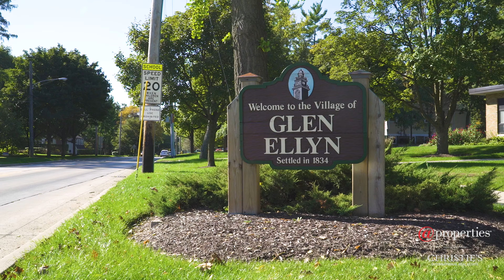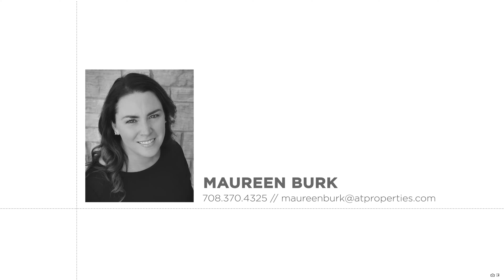682 Riford Road | Glen Ellyn, IL 60137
This Lake Ellyn transitional beauty has been totally transformed and the thoughtful design, with an emphasis on maximizing and enhancing living spaces, makes this gem perfect for even the most discerning buyers who are ready for their next chapter in one of the most desirable locations in all the Western Suburbs! Collaborating with Z+O Architects, the main floor living space was completely redesigned. The two-story entry, drenched in natural light, opens to an airy living room with soaring ceilings and oversized windows overlooking the wooded, natural landscape. The attached formal dining room, with a large bay window, leads to a butler pantry with a Danby, dual-zone wine fridge, floor-to-ceiling inset cabinetry, and naturally transitions into the kitchen, making for the perfect entertaining space. An adjacent prep pantry, with sink, was designed for food and beverage storage/preparation and space to accommodate small appliances and cookware. The bright, open-concept kitchen was carefully designed with a focus on cooking and features custom, inset, Brakur cabinetry, including an island with seating for up to 5, and a Thermador Professional suite of appliances including a 48in. double oven with convection setting and griddle. The adjacent breakfast area opens to a new Trex deck and a cedar privacy fence overlooking the spacious, private backyard. The large family room, featuring a gas fireplace with reclaimed wood and slate tile surround, has sky lights capturing southern light throughout the day. A main floor office, with barn doors and built-in cabinetry, provides an optimal work or flex space. The main level mudroom adjacent to the 2.5 car garage, includes an LG stackable washer and dryer and is the ultimate drop zone with ample storage, and a private staircase leading to the 5th bedroom suite, perfect for a second office, guest, or au pair accommodations. The second floor, expansive primary suite includes a walk-in closet and a large, light filled bath with jetted tub and separate shower, and toilet room with bidet. Three additional bedrooms and two full baths, have generous closet space and feature newer custom shades and carpeting. The full, finished basement features radiant heat flooring, over 1,500 square feet of finished living space, a full bath with steam shower and abundant storage, including a cedar closet. This home lives like new construction with updates including custom Brakur cabinetry throughout, newer aluminum-clad wood windows (2017 & 2020), a new roof (2018), gutters with guards and downspouts (2018), Trex deck/fence (2023), brand new first floor AC (2024), refinished oak hardwood floors (2017), new carpet second floor (2020), solid Madison interior doors with Emtek hardware, and RH, West Elm, & Circa designer lighting. The location is a quick walk into town/Metra, around the block from Lake Ellyn, 3 blocks to Ackerman Sport and Fitness, blocks to Churchill Woods and Perrys Pond, and 5 minutes to I-355. 682 Riford Road is ready for the next owners to experience all that this special community has to offer!